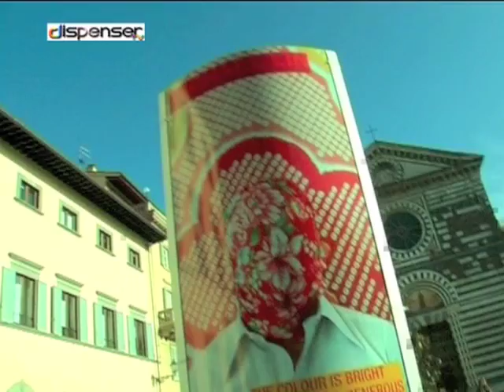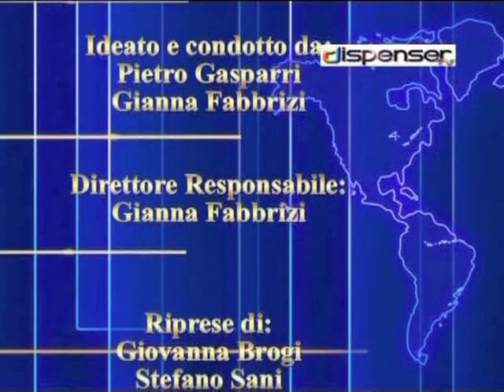Centro Storico diventa un salotto